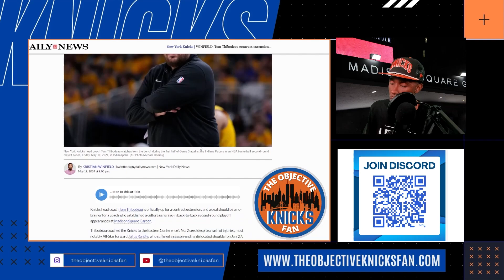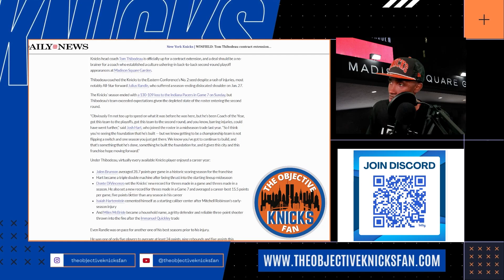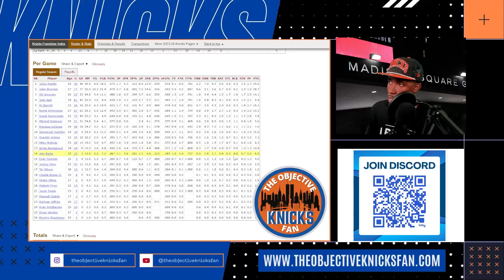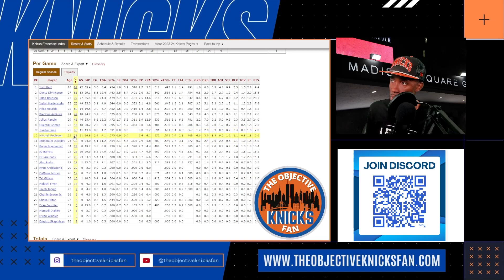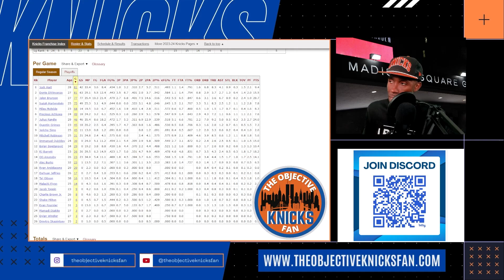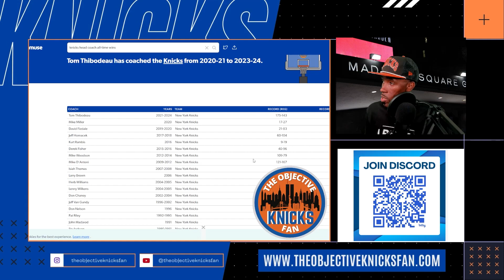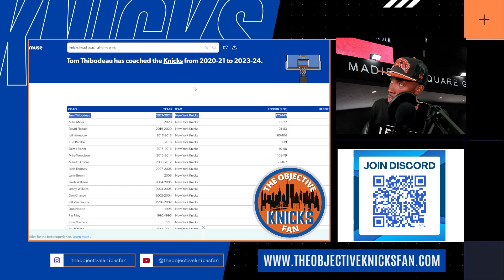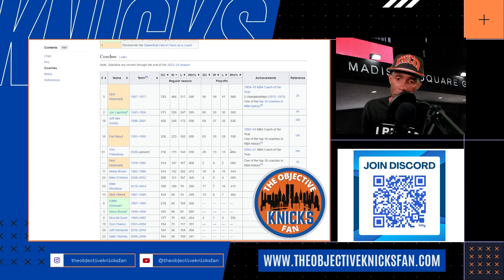The Shocking Truth Behind Coach Knicks' Thibs' Contract Extension!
In this video, we delve into the reasons why New York Knicks' Coach Thibs deserves a significant contract extension. From his leadership on the court to his strategic coaching style, we explore his impact on the team's performance and the future potential for success. Join us as we make the case for why Tom Thibodeau should be rewarded with a well-deserved extension.

Video Chapters:
Into: 00:00
WINFIELD: Tom Thibodeau contract extension should be no-brainer for Knicks! 1:55
Comparing the 2024 Knicks season to last year's season! 3:55
Coach Thibs Top 5 Record In Knicks 7:30

🔵⚪️ "I Bleed Orange And Blue," A New York Knicks-Inspired Fan Clothing Line! ⚡️🏀

Attention, die-hard New York Knicks fans! Show your unwavering loyalty with our exclusive "I Bleed Orange And Blue" clothing line! 🌟 From stylish tees to comfy hoodies, we've got the perfect gear to represent your love for the Knicks.

and dress like a true Knicks fan. Hurry, the offer ends soon!

About The Objective Knicks Fan:

You'll find all the latest news and rumors about the New York Knicks on this channel. From roster changes to player injuries, we'll keep you updated on everything Knicks-related.

Whether you're a Knicks fan or just curious about the latest news and rumors, this is the channel for you! We'll keep you updated on all the latest Knicks news and stories so you can be sure to follow the team all season long!